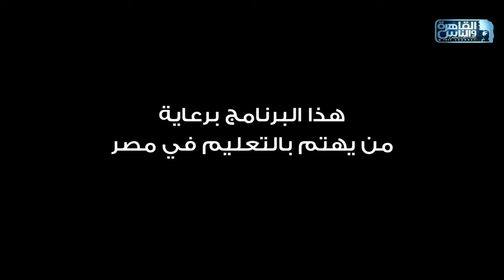العباقرة قادرون باختلاف | الموسم 3 | فريق الكرنك وفريق رمسيس| العلم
برنامج "العباقرة قادرون باختلاف" - الموسم الثالث
 مسابقة ثقافية بين فريقين من اصحابنا القادرون باختلاف

كل إجابة صحيحة تعادل آلاف الجنيهات من البنك الأهلي المصري لدعم ملف قادرون بإختلاف اجتماعيا وعلميا وثقافيا ومهنيا في جميع محافظات مصر

العباقرة قادرون باختلاف الموسم الثالث ..
من الأربعاء للجمعة الساعة 6 مساء  على القاهرة والناس..